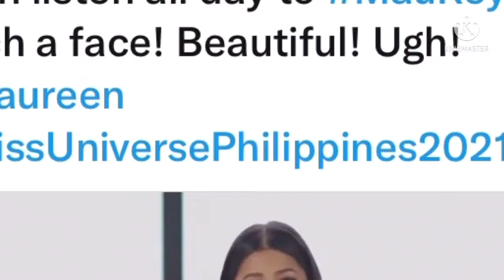Mga sagot ni Maureen Wroblewitz sa preliminary interview not impressive nga ba?!?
Si Maureen na kaya ang makapasok sa next round ng Miss  Universe sa next top ten?